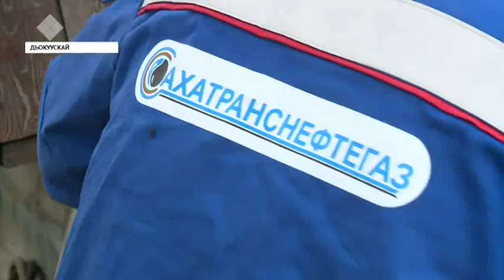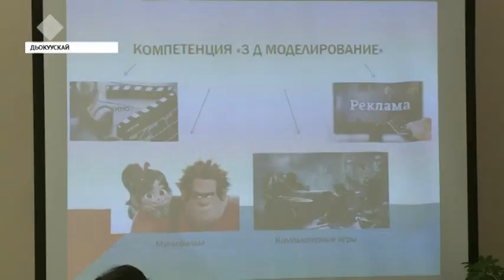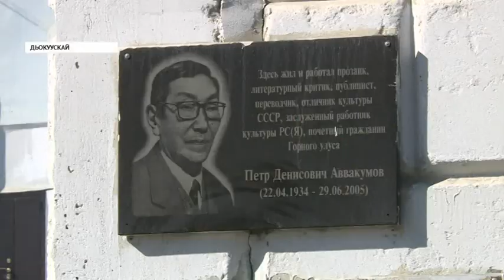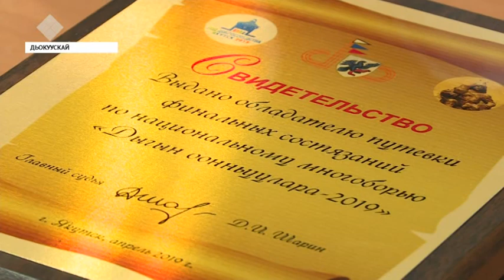«Саха сирэ» информационнай биэрии. Муус устар 22 күнэ, 13:30 ч